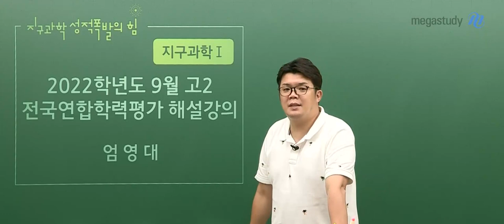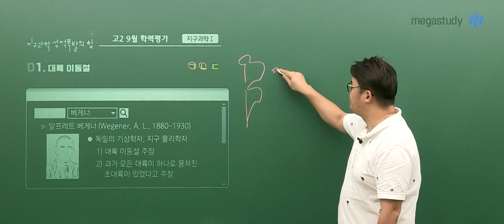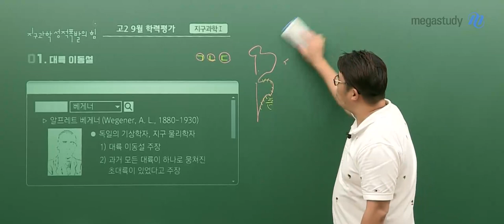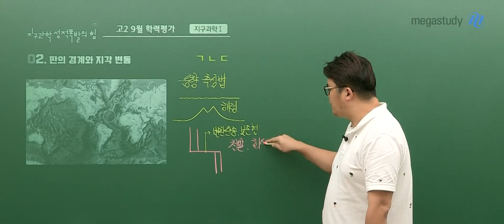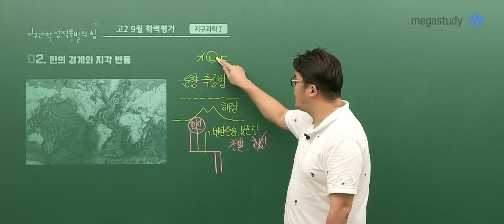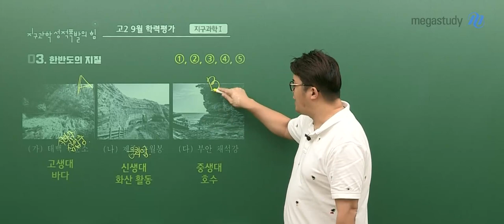[메가스터디] 지구과학 엄영대쌤 - 2021년 고2 9월 학평 지구과학l 해설강의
지구과학 엄영대 선생님의 2021년 고2 9월 학평 지구과학l 해설강의!

- 지구과학 엄영대 선생님에 대해 더 자세히 알고 싶다면?